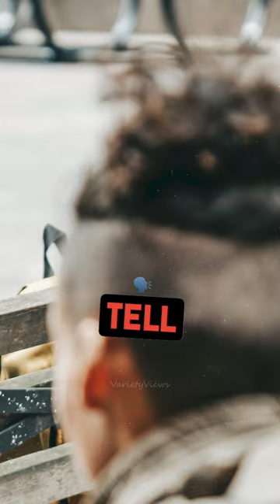Charleston White speaks on fake friends and peer pressure / A Bronx Tale car scene edit